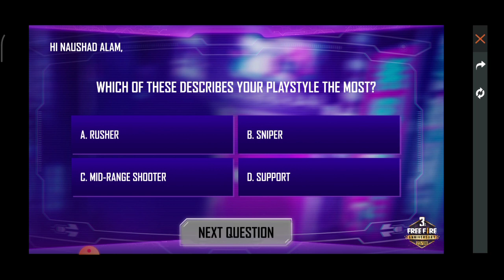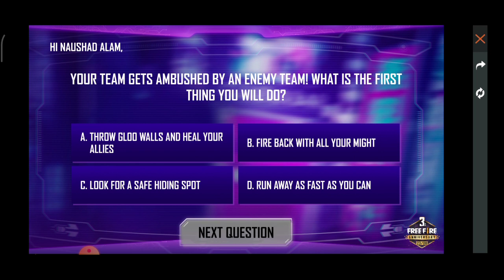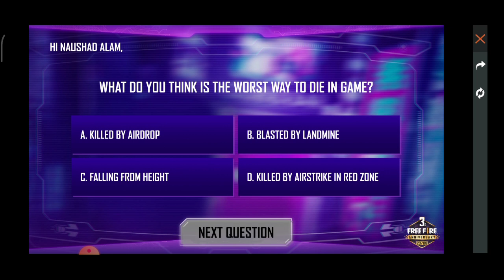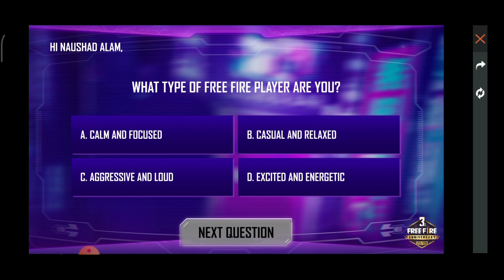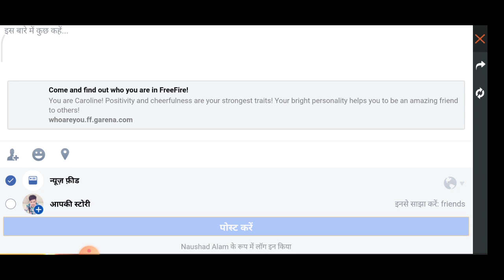Who are you in free fire Quiz All Answer | Free fire Who are you Quiz Answers